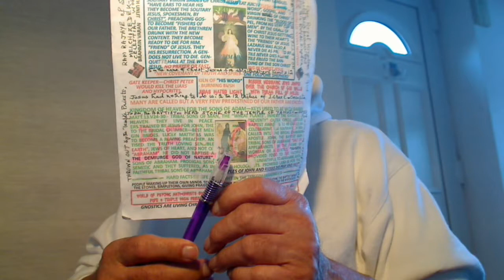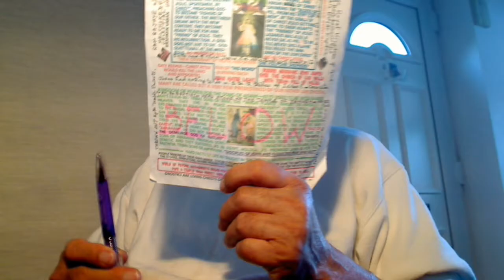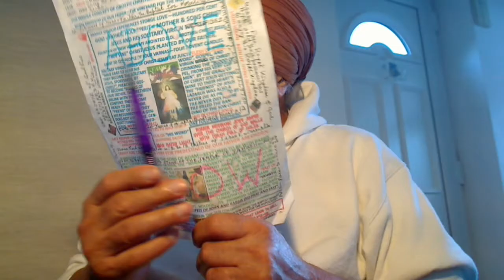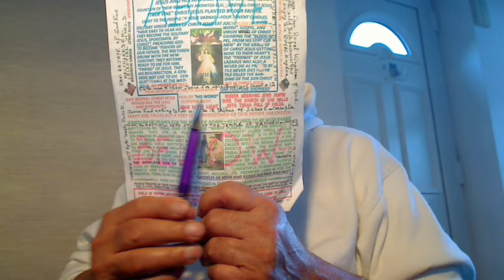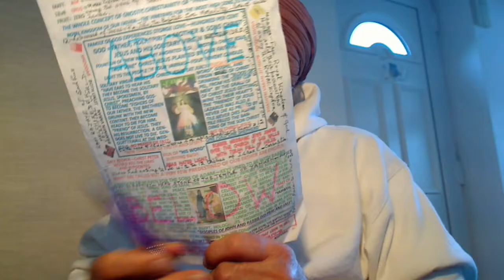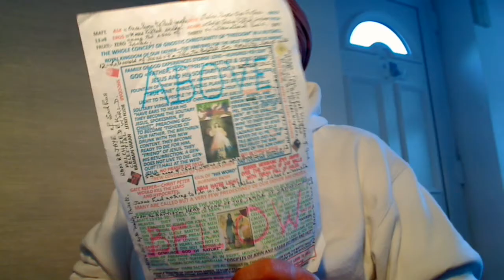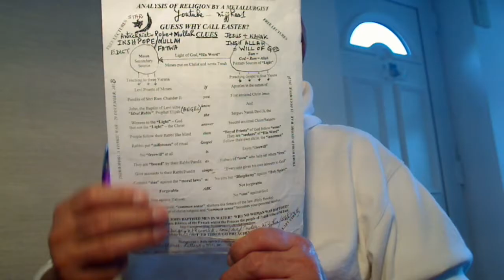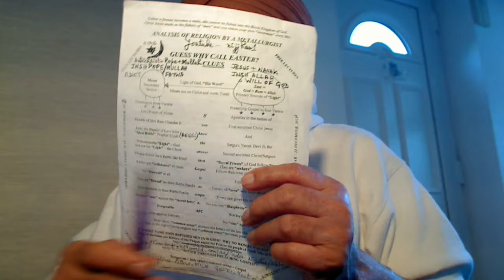Gospel is His Word = Logo, the end product or the Nectar of the logical reasoning that is by grace.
Gospel is His Word = Logo, the end product or the Nectar of the logical reasoning that is by grace to those who seek.
If we have One God, our Supernatural Father of our souls, then there should be one Faith. In Christianity, Jesus said One Fold called Church of God headed by One Shepherd, our Bridegroom Christ Jesus/Christ = Satguru Nanak Dev Ji, the Second coming of Jesus. Solid Proof; this Golden Temple is of the same size as the Holiest of Holy that used to be in Jerusalem and its Curtain holding the Secrets of the Oral Torah = His Word was rendered from Top, the Temple High Priests, to Bottom, the village Rabbis off you go – Luke 16v16; Law and Prophets were till John and thus, everyone makes a direct approach to God through His Word = Logo = SATGUR PARSAD. So, these hireling Dog-Collared Priests and Mullahs, they cannot give your account to God as the Rabbis used to give at Passover. So, they are "ANTICHRISTS" that has a following of the spiritually blind Super Bastard Fanatic Devils - John 8v44 -, Hindu, Jew, Sikh, Christian, Muslim, etc. Outwardly, and not spiritual inwardly. These spiritual selves Hindu, Jew, Christian, they are never born like Christ, the Title and they never die but the tribal selves Judah, Levi, Jatt, Tarkhan, etc. that were born and they will die. Thus, Jesus was born and Jesus died on the Cross and rose on the Third Day and NOT CHRIST, THE TITLE.
Greatest Blasphemers and Killers Blair and Bush being considered by Anti-Christ Bishops for Nobel Peace Prize. Nobel Peace Prize should rather go to Assange and the Iraqi Journalist who threw both his shoes at the hypocrite Bush in Iraq.
Christ Jesus was killed by the Temple High Priest Hypocrite/Blasphemer against the Holy Spirit and so are these Bush and Blair who at the backing of Jewish people in the USA destroyed one country after the other starting with the cradle of Humanity Iraq, the Land of the forefather of the Chosen People who are no more faithful to Abraham but has become sons of the Highest Satan Al-Djmar Al-Aksa.
Blair and Bush blasphemies against Holy Spirit are bearing Fruit in economic chaos created by Virus
destroying one country after the other, so that the scripture might be fulfilled.
Very proud of our elders. They kept us united but this new generation of Sikh Jatt, Muslim Jatt, Hindu Jatt, etc. made us super bastard fanatic devils and we killed each other fanatically. Make a big banner of all our Jatts from India and Pakistan especially the army people so that these Lalas start to know that we Jatts are one Kabeela.
Jew = Hindu = Abrahamic Millatt = Panth = Samaj
Hi Brother,
Religion is the Science of Logical reasoning where common sense is applied. Thus, Moses himself saw the Face of God Elohim, Allah, Parbrahm, etc. in Logo, His Word and he showed the reflection in writing to the people called Written Torah, the Scriptures having Roots in the Oral Torah. The knowledge of the Oral Torah is called His Word or the face of God.
At the times of Moses, people were not cheating as at the times of Christ Jesus. For their hearts being cleansed of hatred among them in “Eros” after repenting that they won't be unfaithful to Abraham and Yahweh anymore, they had become the sons of Man = Abraham, an Ideal Adam with Sarah as Eve and the Promised Land = Garden of Eden and not of the Satan Al-Djmar Al-Aksa, the Jews, Hindus, Sikhs, Christians, Muslims, outwardly of the physical body instead of their tribal fathers, Ilah, with Covenant with Adam whose Temple is Kabah – John 8v44 as they became at the times of Jesus, written Torah that had its roots in the Oral Torah in the hands of clean-hearted Rabbi of the Levi tribe, it worked well as demonstrated by the Rabbis of the Samaritans who were Perfect Matt 13,v52 applied to them. The Samaritans, the generation of Joseph stayed faithful to Abraham and Yahweh suitable to receive the Oral Torah, His Word as reflected in the Samaritan Woman at well who vetted Jesus in holy spirit and not by the dead Books of the Law as today these hireling Dog-Collared priests take the forbidden Bible as their authority in Christ Jesus and not His Word, the Oral Torah that overrules the Bible as demonstrated by the Russians when they.